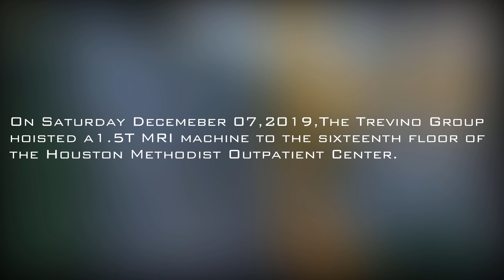A 1.5 ton MRI machine hoisted 16 stories in the Medical Center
❇️ Enjoy action packed video content?
❇️ Fun to watch 90 sec video of 1.5 ton MRI machine hoisted by a crane 16 stories high
❇️ Kids really enjoy this one. Show’um!
❇️ Filmed by us at the Houston Medical Center
❇️ Need fresh exposure to your business? Let us assist!
❇️ Our clients benefit from a platform leveraging the latest drone technology and video editing expertise
❇️ Professional Drone Services of Texas is Fast, Affordable, & Efficient
❇️ Fast turnaround. Always affordable and efficient.